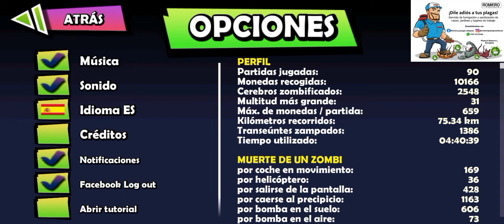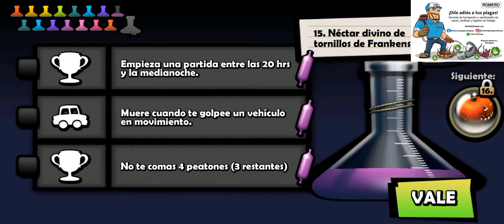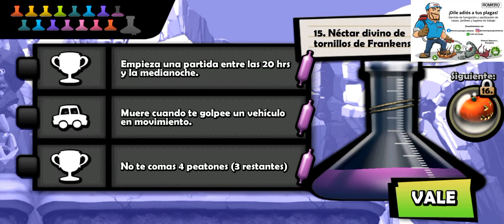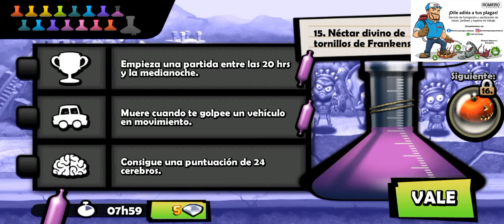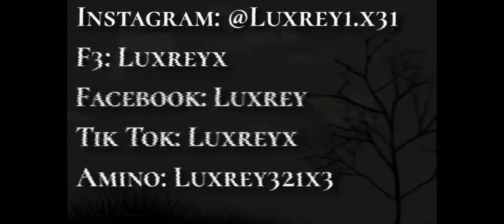Domingos retro 🕹️, #1 Zombie Tsunami 🧠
Te dejo aquí los links de mis redes sociales para que me sigas u mandes tu aporte para el canal, te agradecería mucho que te tomes el tiempo de visitarlas y ver si te gustan.